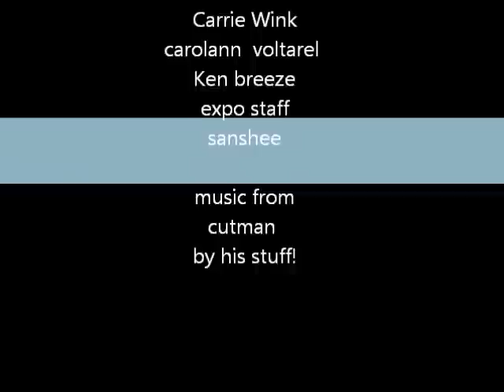the escapist expo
more video fun.
music use was from DJ cutman please check him out DJ cutman

our site is